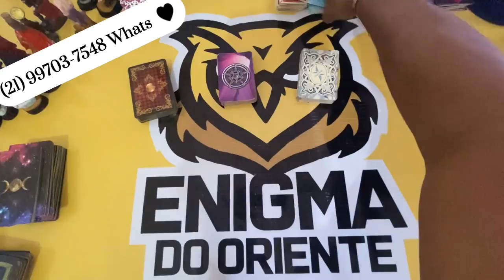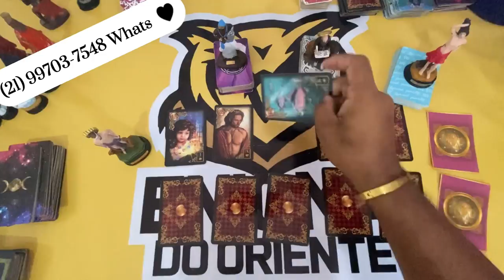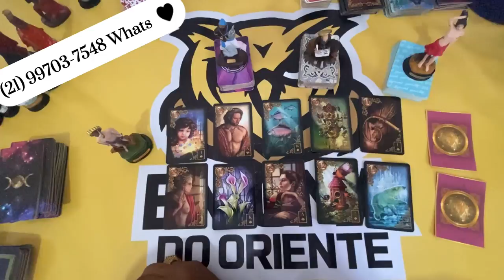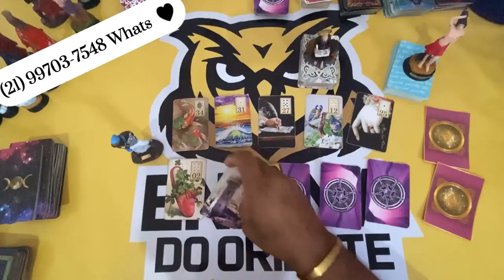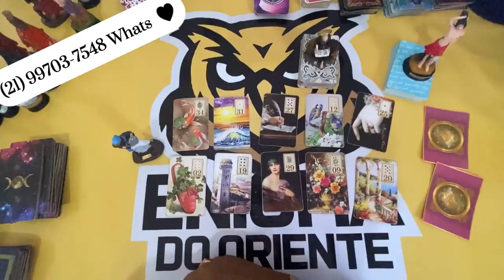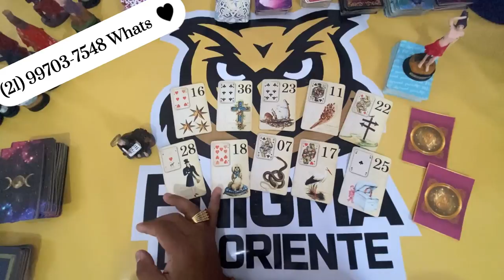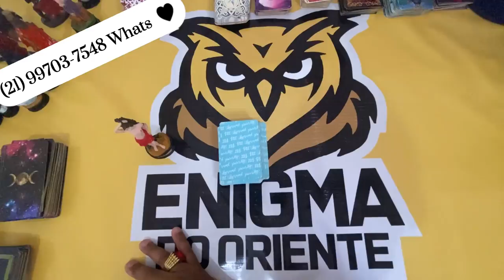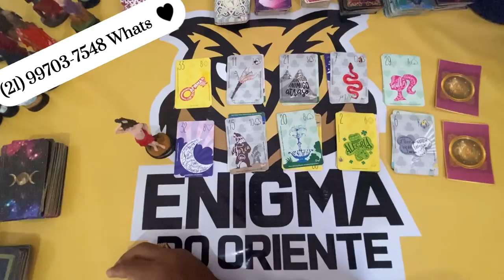O que Ele (a) gostaria que eu soubesse hoje?❓😬♥️ TAROT RESPONDE TAROT DE HOJE |TAROT CIGANO💕tarot